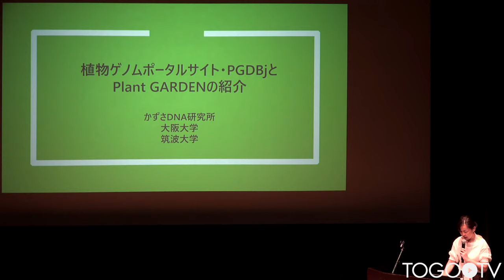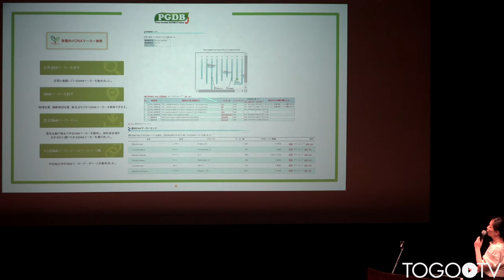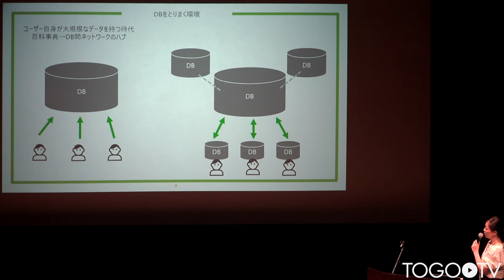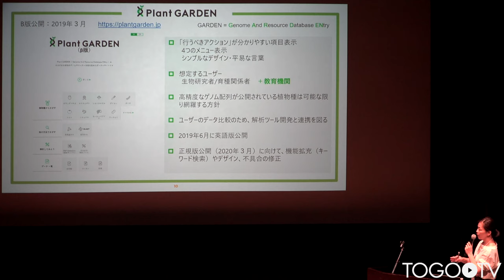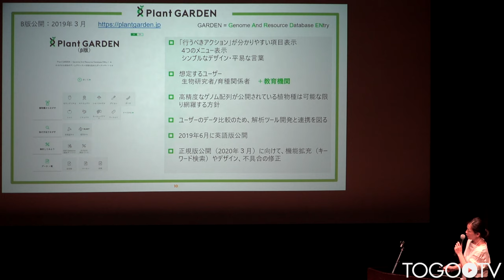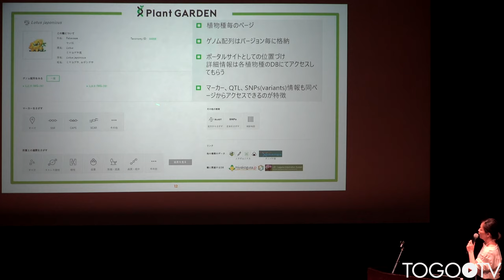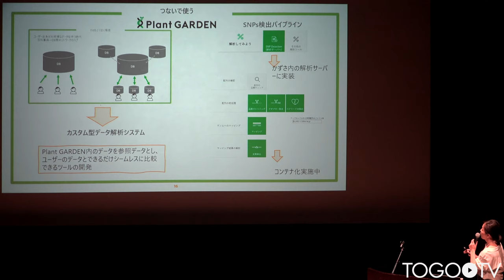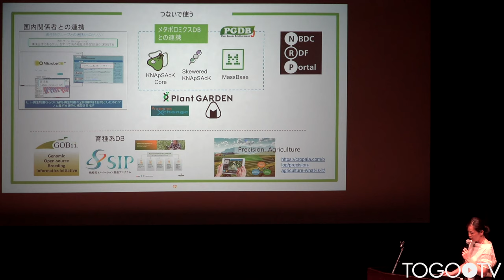植物ゲノムポータルサイト・PGDBjとPlant GARDENの紹介 @ トーゴーの日シンポジウム2019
本日の統合TVは、2019年10月5日に開催されたトーゴーの日シンポジウム2019　～バイオデータベース：つないで使う～ から、かずさDNA研究所 植物ゲノム・遺伝学研究室 室長 磯部 祥子 氏 による「植物ゲノムポータルサイト・PGDBjとPlant GARDENの紹介 」をお送りします。約11分です。